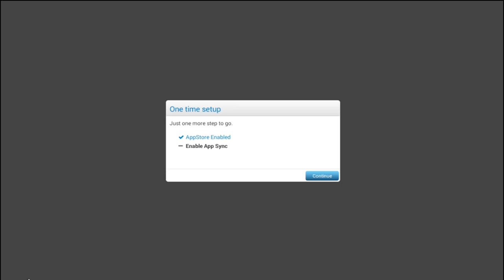Let´s Play Clash of Clans #31 [GER] | Im ersten Clankrieg Rasiert + Lucky Loot! | Vicevice